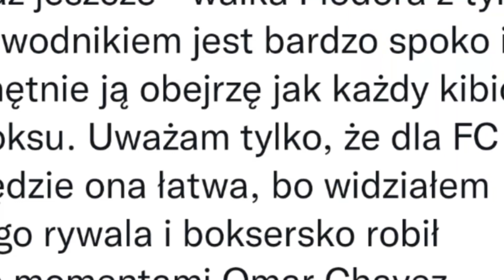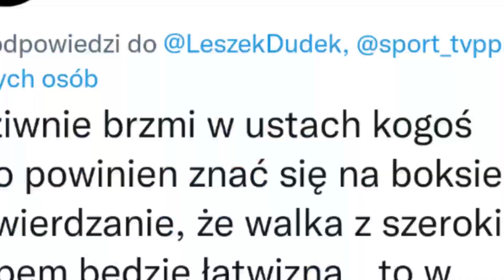Czerkaszyn ma rywala na galę w Zakopanem. Spróbuj go skrytykować!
Czy wypada wyrazić opinię o zbliżającej się gali?
Kto "psuje biznes" promotorom?